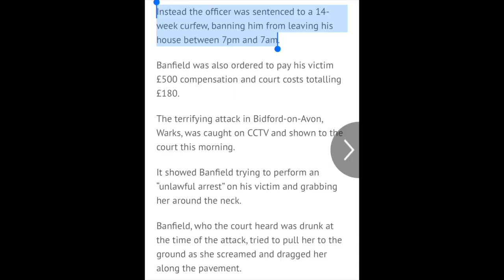Police Officer Spared Punishment After ASSAULTING Woman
PC Oliver Bamfield attacked a woman by the name of Emma last year and instead of facing real punishment, he got less than a slap on the wrist. Once again, we've failed to dish out adequate consequences for someone who abuses their power.